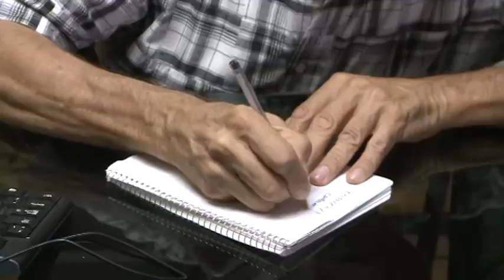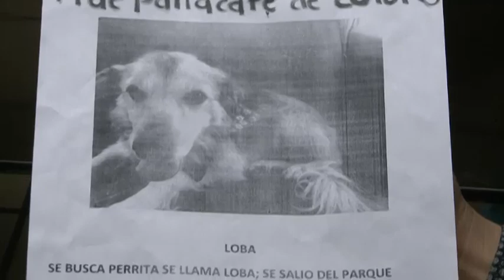Loba, una perrita muy querida desapareció este fin de semana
Ofrecen gratificación a quien proporcione información para localizarla.